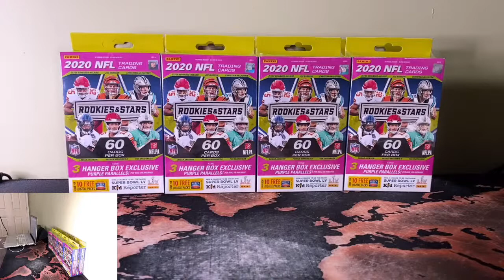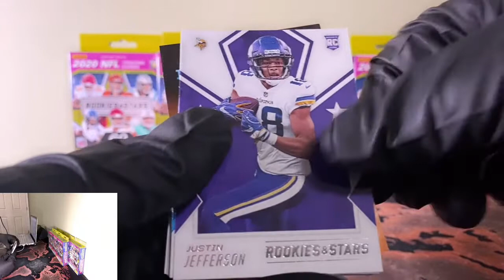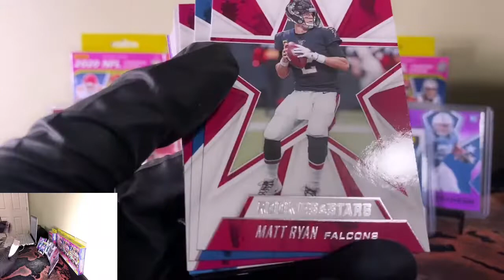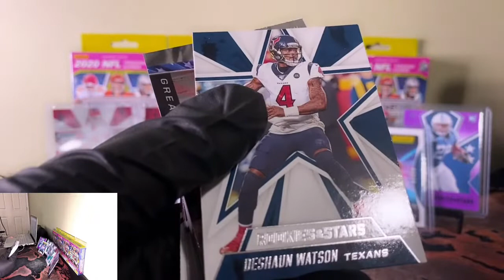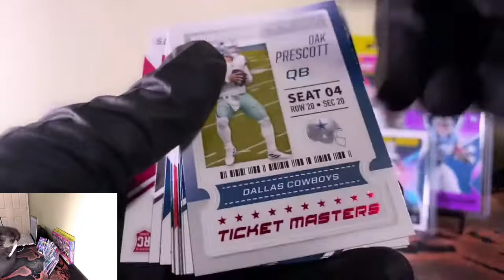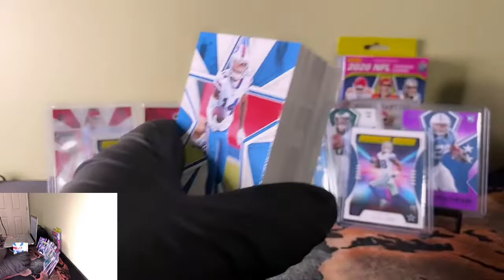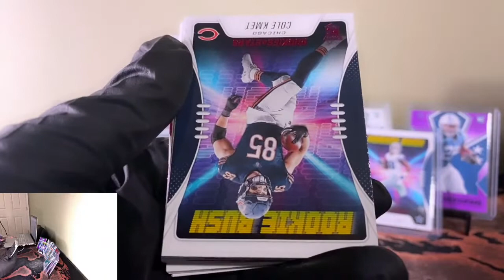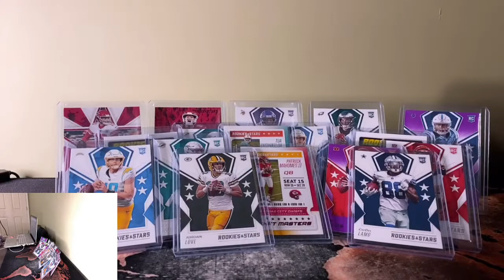2020 NFL Rookies & Stars 8 Hanger Box Break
Arizona Cardinals Cristian S
Atlanta Falcons Matt P
Baltimore Ravens Cristian S
Buffalo Bills Joel R
Carolina Panthers Stephanie C
Chicago Bears Stephanie C
Cincinnati Bengals Brian Y
Cleveland Browns Stephanie C
Dallas Cowboys Curtis S
Denver Broncos Matt P
Detroit Lions Curtis S
Green Bay Packers Brent G
Houston Texans Joshua H
Indianapolis Colts Jake C
Jacksonville Jaguars Stephanie C
Kansas City Chiefs Thomas K
Las Vegas Raiders Cristian S
Los Angeles Rams John B
Los Angeles Chargers Callum
Miami Dolphins William G
Minnesota Vikings Paul S
New England Patriots Peter G
New Orleans Saints Peter G
New York Giants Jordan A
New York Jets William G
Philadelphia Eagles Curtis S
Pittsburgh Steelers Bates
San Francisco 49ers Matt P
Seattle Seahawks Shane R
Tampa Bay Buccaneers Bates
Tennessee Titans Brian Y
Washington Football Team William G